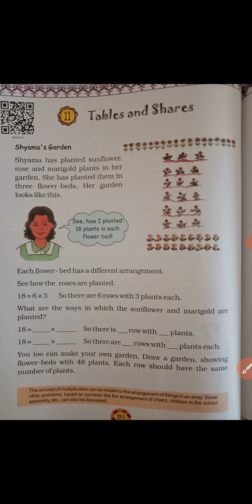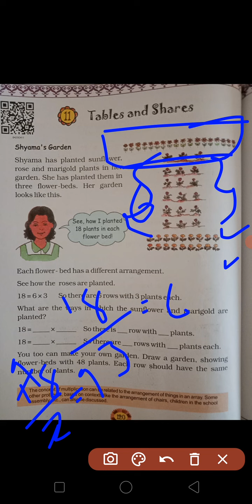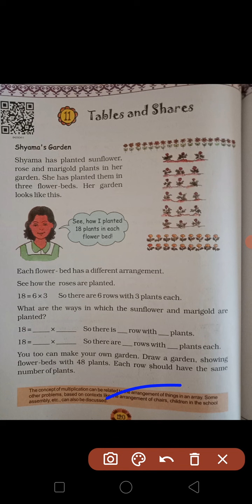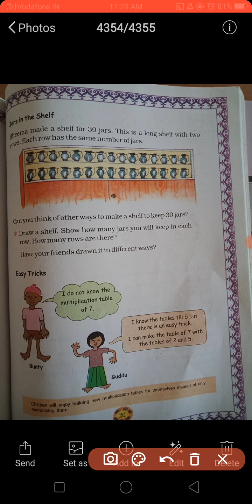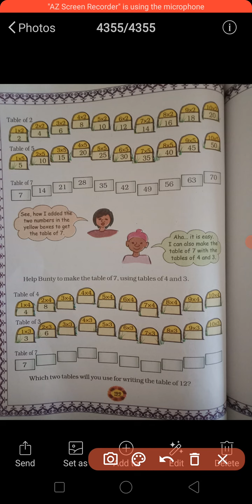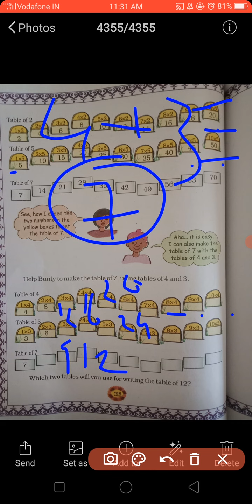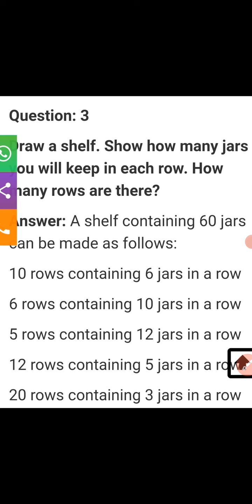std 4 ch 11 pg no 120 122